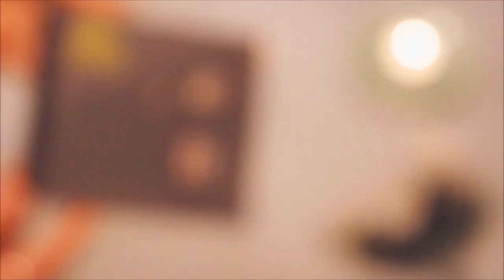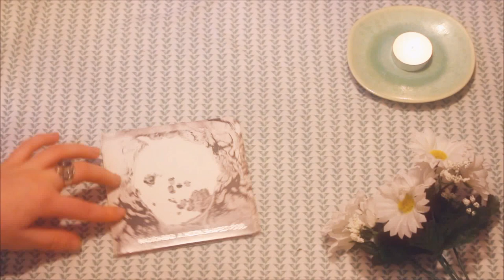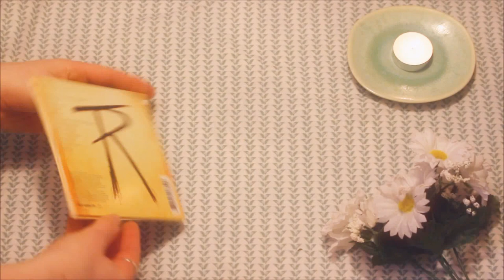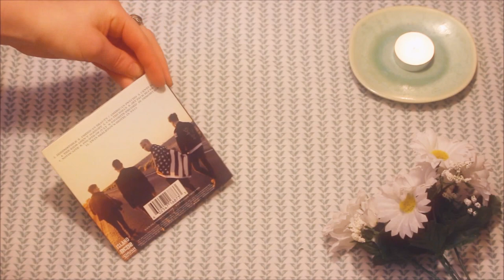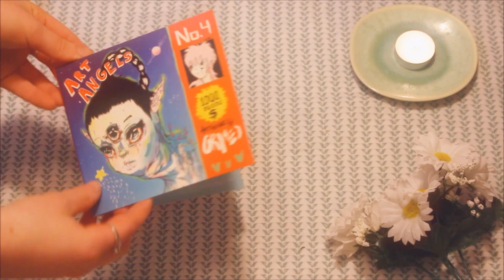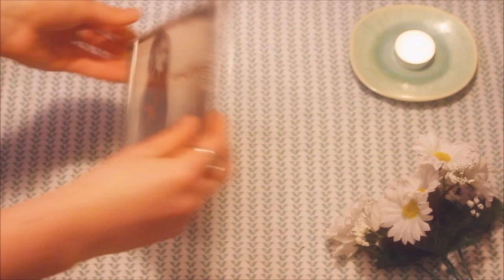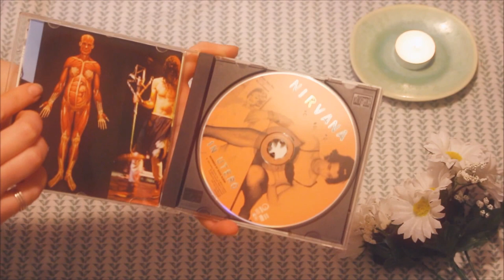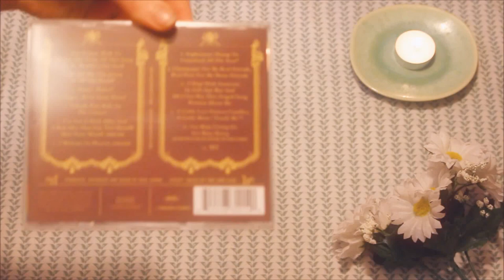My CD Collection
If you are interested, here is a run through of all the albums that I own. I'm not swaggy enough to own vinyl records so I stick the old CDs. Not gonna lie to you, I have acquired a large pile of these things so this is not a short and sweet video. But I hope you enjoy this anywho, twas fun to make.

Complete list of Albums shown (in order shown):

~ That's The Spirit by Bring Me The Horizon
~ Going to Hell by The Pretty Reckless
~ Whatever People Say I Am That's What I'm Not by Arctic Monkeys
~ The Best Damn Thing by Avril Lavigne
~ I Like It When You Sleep For You Are So Beautiful Yet So Unaware Of It by The 1975
~ What Went Down by Foals
~ Favourite Worst Nightmare by Arctic Monkeys
~ Blurryface by Twenty One Pilots
~ Talk That Talk by Rihanna
~ Folie A Deux by Fall Out Boy
~ A Moon Shaped Pool by Radiohead
~ International Superhits by Green Day
~ By The Way by The Red Hot Chili Peppers
~ Bleach by Nirvana
~ Unapologetic by Rihanna
~ Infinity On High by Fall Out Boy
~ Take Me Down by The Pretty Reckless
~ X by Ed Sheeran
~ The 1975 by The 1975
~ Humbug by Arctic Monkeys
~ American Beauty/ American Psycho by Fall Out Boy
~ Sempiternal by Bring Me The Horizon
~ Let Go by Avril Lavigne
~ Born To Die (Paradise Edition) by Lana Del Rey
~ Happy People by Peace
~ Rated R by Rihanna
~ AM by Arctic Monkeys
~ Nevermind by Nirvana
~ Total Life Forever by Foals
~ Art Angels by Grimes
~ Blood Sugar Sex Magik by Red Hot Chili Peppers
~ Under My Skin by Avril Lavigne
~ Anti by Rihanna
~ In Love by Peace
~ Suck It And See by Arctic Monkeys
~ + by Ed Sheeran
~ My Love Is Cool by Wolf Alice
~ In Utero by Nirvana
~ XX by The XX
~ Californication by The Red Hot Chili Peppers
~ Under The Cork Tree by Fall Out Boy

Music used in this video from bensounds.com and purple-planet.com